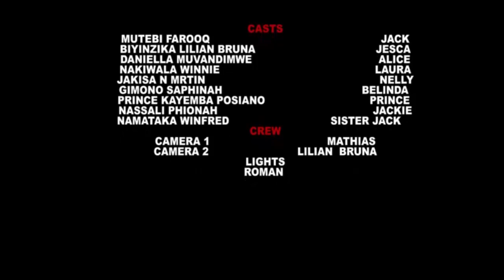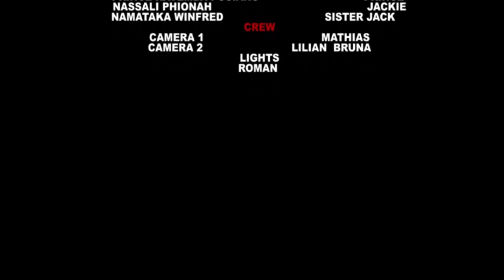MUWOOMYA PART 8